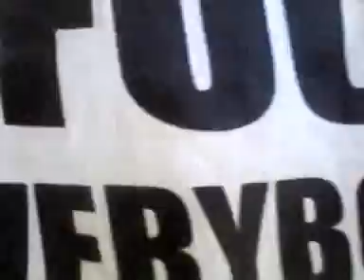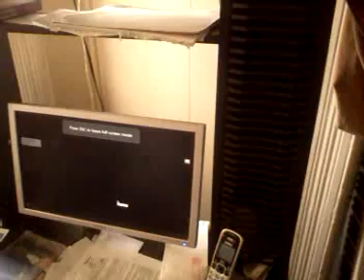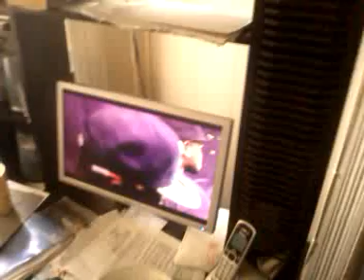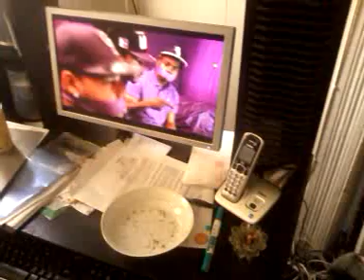Talkin with fam